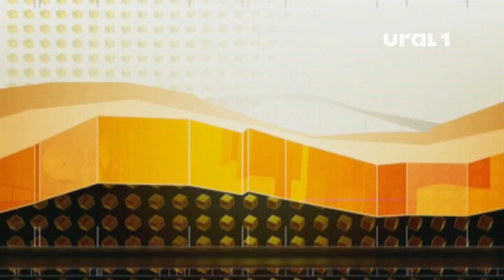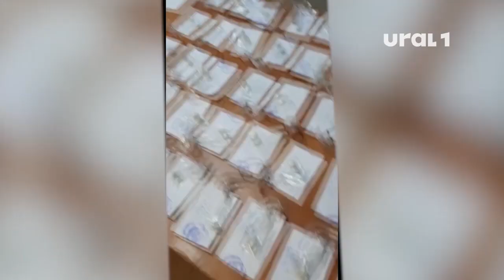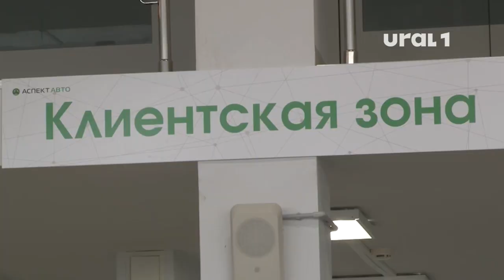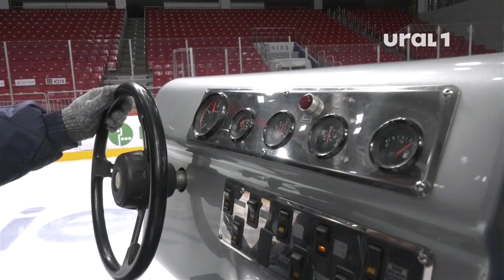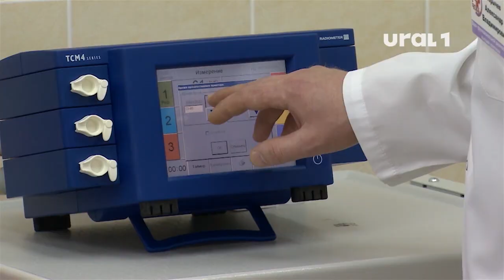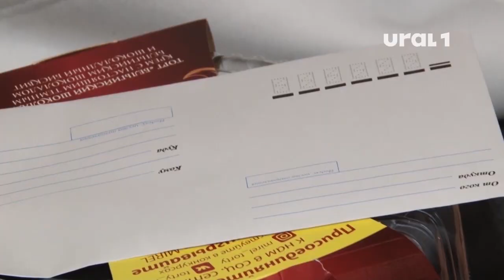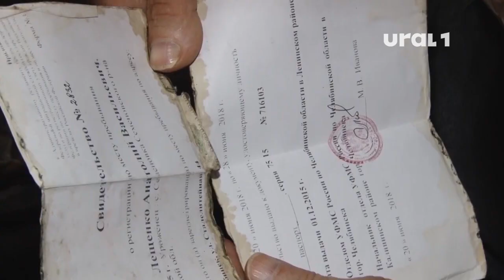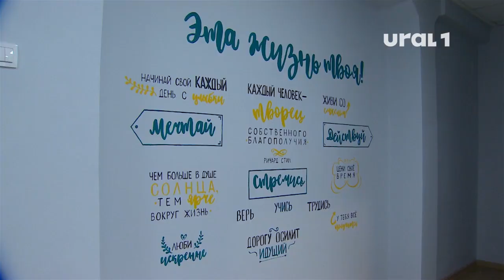Городские новости (выпуск от 16.01.2020)